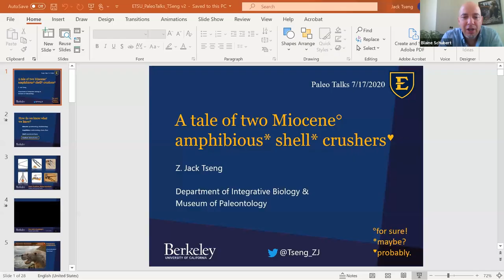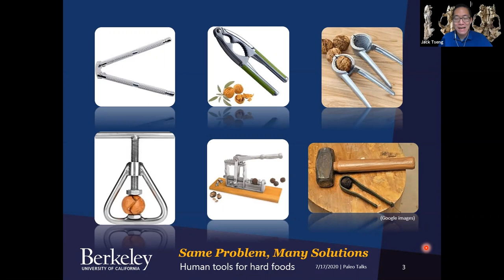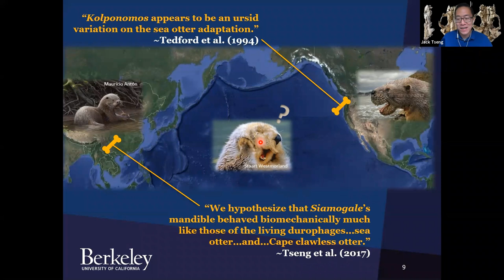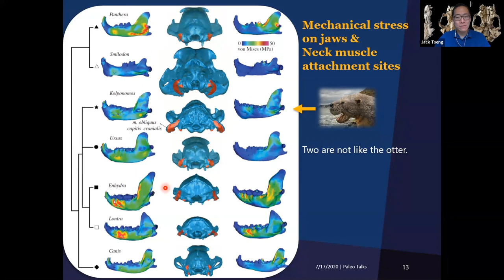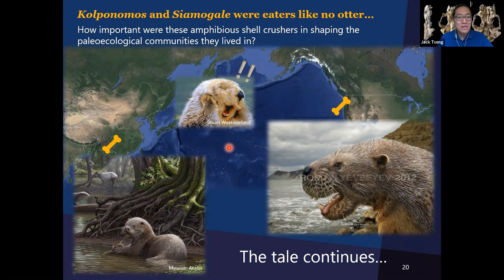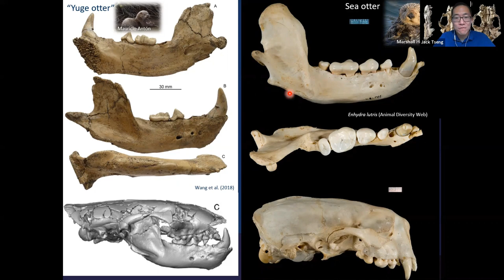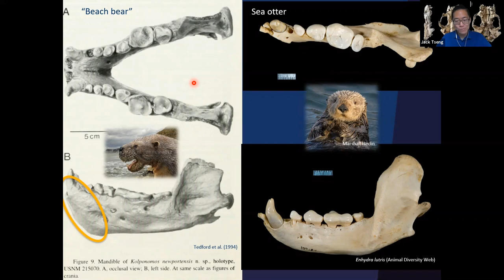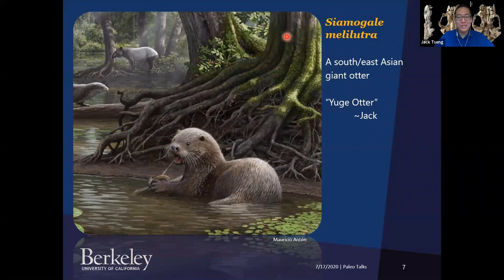A Tale of Two Miocene Amphibious Shell Crushers [Paleo Talks EP 14]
Paleo Talks is hosted by ETSU Paleontologists Dr. Blaine Schubert and David Moscato, with new guests and topics each week.

This episode was hosted on Facebook Live via Zoom on July 17 2020, featuring special guest Dr. Jack Tseng.